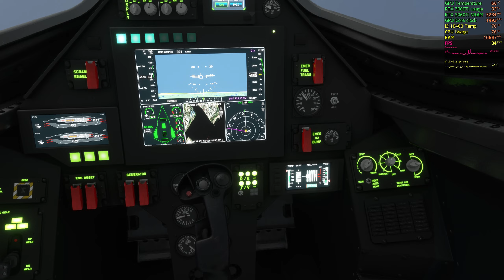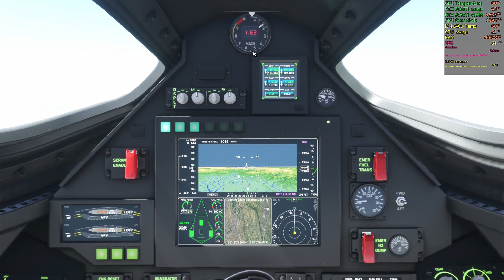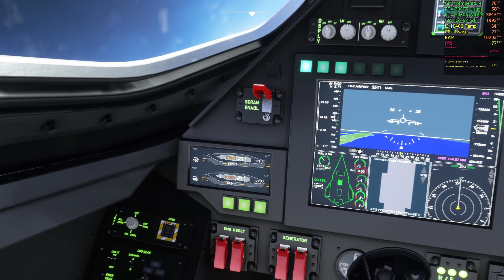Nvidia RTX 3060 Ti - Microsoft Flight Simulator 2020 Darkstar Mach 10 Gameplay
Nvidia RTX 3060 Ti - Microsoft Flight Simulator 2020 Ultra Settings Gameplay